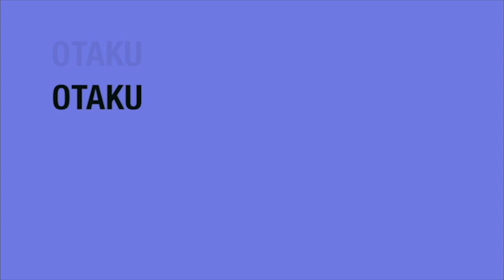OMG HYPE NEWS FOR MY HERO ACADEMIA SEASON 3!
Anime amino- ChrisIsTalkin

 I hope you enjoy it and return for more My hero academia content.

Leave comments and discussions below and don't forget to SUBSCRIBE to notified of more Dragon Ball Super reviews or other manga reviews and news from One Piece , Attack on Titan and much much much more.
Remember

infringing.